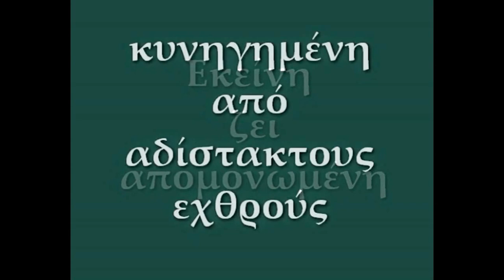Αθωότητα, Dean Koontz - Trailer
Το νέο βιβλίο του διάσημου συγγραφέα Dean Koontz κυκλοφορεί στις 16/5/2014 από τις Εκδόσεις BELL.

Εκείνος ζει ολομόναχος στα έγκατα της πόλης, εξόριστος από την κοινωνία των ανθρώπων. Αν ποτέ τον αντικρίσουν, θα τον εξοντώσουν.

Εκείνη ζει απομονωμένη, κυνηγημένη από αδίστακτους εχθρούς. Αν καταφέρουν να τη βρουν, θα τη σκοτώσουν.

Όμως ο δεσμός ανάμεσά τους είναι πιο δυνατός από τις τραγωδίες που έχουν σημαδέψει τις ζωές τους. Κάτι πέρα από την τύχη --κάτι που δεν μπορεί παρά να είναι πεπρωμένο-- τους έκανε να σμίξουν, σ' έναν κόσμο που πλησιάζει γοργά στην ώρα της κρίσης...

Ο Ντιν Κουντζ συνδυάζει μυστήριο, αγωνία και μια διεισδυτική ματιά στα μύχια της ανθρώπινης ψυχής, σε μια αριστουργηματική ιστορία, από τις πιο δυνατές και συγκινητικές που έγραψε ποτέ.